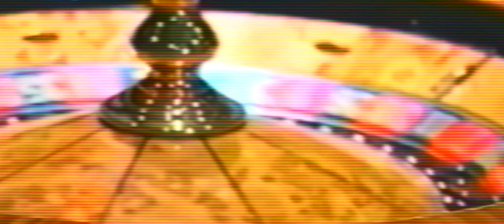Freddie Gibbs - Cosmo Freestyle (Official Video)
“Cosmo Freestyle"

Directed by Jonah Schwartz

A Rabbit Vision Production